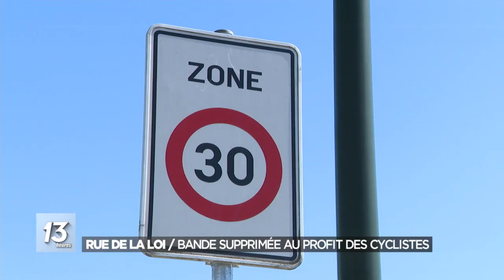Bruxelles : les vrais chiffres de la hausse du nombre de cyclistes pendant le confinement "coron...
13.000 cyclistes maximum par jour en mars, avril et mai 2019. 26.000 cette fois en mars, avril et début mai 2020 ! Des chiffres le montrent pour la première fois de manière très explicite : les déplacements en deux-roues ont doublé en Région bruxelloise pendant le confinement lié à l’épidémie de coronavirus.

Ces comptages proviennent de Bruxelles Mobilité, l’administration régionale de la Mobilité et ont été communiqués ce mardi par la ministre Elke Van den Brandt (Groen), en commission Mobilité du Parlement bruxellois. "Nous constatons clairement une augmentation", s’est réjouie la ministre qui a lancé fin avril un plan d’aménagements cyclables complémentaires, de l’ordre de 40 kilomètres de pistes sécurisées, afin d’accompagner le déconfinement.

Les statistiques, on l’a dit, sont claires. Elles émanent des 13 bornes de comptage disposées un peu partout sur le territoire régional. Mais les nouveaux adeptes n’ont pas tous sorti leur bicyclette au même moment, quand le mot d’ordre des autorités était de limiter ses contacts sociaux. Si des pics à 15.000 cyclistes par jour sont constatés quelques jours avant (le 3, le 9 et le 12 mars), plus personne ou presque ne circule en deux-roues après le 18 mars et le confinement généralisé sur tout le pays.

La hausse sera par la suite progressive et en dents de scie, certainement à la faveur du beau temps : 5000 cyclistes quotidiens le 1er avril, 7500 le 5 avril, près de 10.000 le 9 avril, 15.000 le 17 avril, 16.000 le 19 avril et près de 20.000 le samedi 25 avril.

Le lendemain, un premier pic apparaît avec 26.000 passages recensés. La courbe chute à nouveau la semaine qui suit jusqu’au vendredi férié 1er mai. Pour reprendre le dimanche 3 mai avec une nouvelle fois un pic à 26.000 cyclistes.

Jusqu’au samedi 9 mai, la tendance va se consolider. Pendant une semaine, celle de la première phase de déconfinement (transports en commun), les compteurs oscillent entre 10.000 et 17.000 cyclistes. Pourtant, c’est à ce moment que la bande cyclable controversée de la rue de Loi est aménagée. Reste que le 10 mai : nouveau pic à 26.000 !

Le lendemain, jour de réouverture encadrée de tous les commerces et jusqu’au 14 mai, c’est moins glorieux : jamais on ne dépasse les 13.000 cyclistes par jour. On retrouve même des données similaires à 2019.

Pour Bruxelles Mobilité, la prudence en termes d’analyses reste donc de mise. "Les mois de mars et avril 2020 ont été particulièrement ensoleillés par rapport à ceux de l’année 2019, si l’on se réfère aux données de l’IRM. Dès lors, outre les facteurs sanitaires et sécuritaires, le facteur météorologique aura eu une influence importante et permis aux personnes confinées de se balader à vélo. Ces éléments rendent la comparaison entre mars-avril 2019 et 2020 difficiles. Toutefois, nous pouvons constater que le trafic 2020 est supérieur à l’année 2019", dit l’administration.

Par ailleurs, les hausses les plus spectaculaires sont enregistrées les weekends. "Le mois d’avril 2020, contrairement aux autres périodes, a un trafic plus important le weekend qu’en semaine. Ceci laisse supposer qu’une part importante du trafic est liée aux loisirs", avance Bruxelles Mobilité. "Le mois de mai n’est qu’à moitié entamé, mais nous pouvons toutefois constater que le trafic des weekends 2020 est supérieur à celui de 2019."

Quels sont les axes les plus fréquentés cette fois ? Trois artères se distinguent les mardis et jeudis : le Quai aux charbonnages le long du canal à Molenbeek, la chaussée de Vilvorde, le boulevard du Souverain à Watermael-Boitsfort et la rue de la Loi dans le Pentagone. Le weekend, il faut y ajouter l’avenue de Tervueren à Woluwe-Saint-Pierre qui prend la place de la rue de la Loi.

13.000 cyclistes maximum par jour en mars, avril et mai 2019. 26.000 cette fois en mars, avril et début mai 2020 ! Des chiffres le montrent pour la première fois de manière très explicite : les déplacements en deux-roues ont doublé en Région bruxelloise pendant le confinement lié à l’épidémie de coronavirus.

Les statistiques, on l’a dit, sont claires. Elles émanent des 13 bornes de comptage disposées un peu partout sur le territoire régional. Mais les nouveaux adeptes n’ont pas tous sorti leur bicyclette au même moment, quand le mot d’ordre des autorités était de limiter ses contacts sociaux. Si des pics à 15.000 cyclistes par jour sont constatés quelques jours avant (le 3, le 9 et